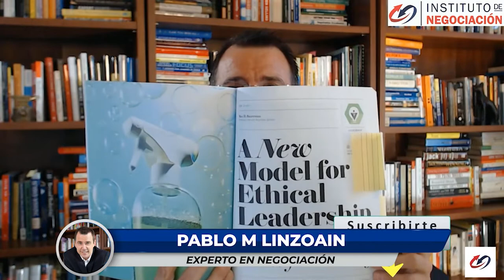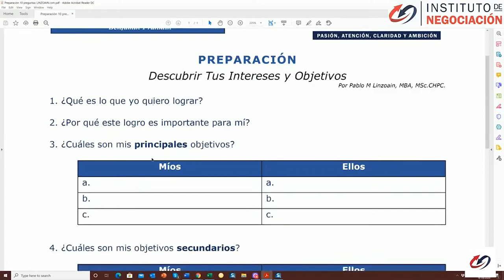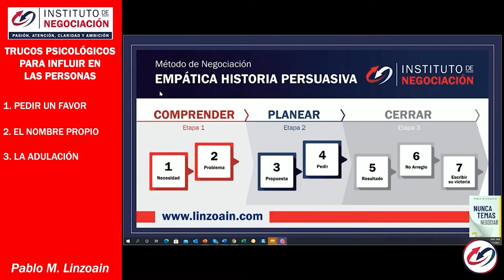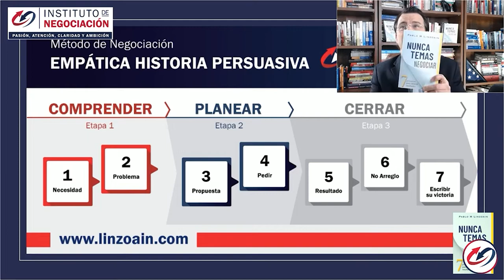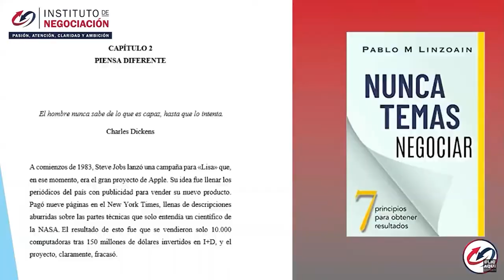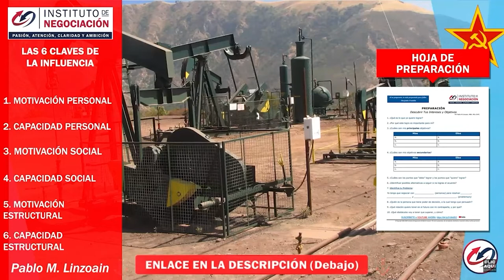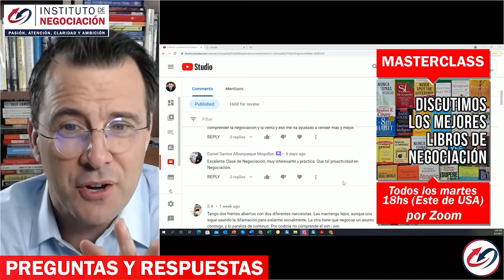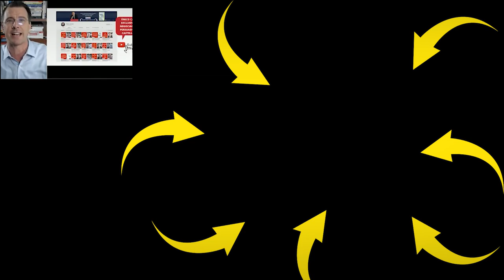ACCIONES Que Te Convertirán En Un BUEN LÍDER - Estrategias De Liderazgo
👉🏻 El destacado experto internacional en negociación, Pablo M. Linzoain, muestra ACCIONES Que Te Convertirán En Un BUEN LÍDER - Saca Al Líder Que Llevas Dentro

ACCIONES Que Te Convertirán En Un BUEN LÍDER - Saca Al Líder Que Llevas Dentro

Obtene tu copia de mi libro